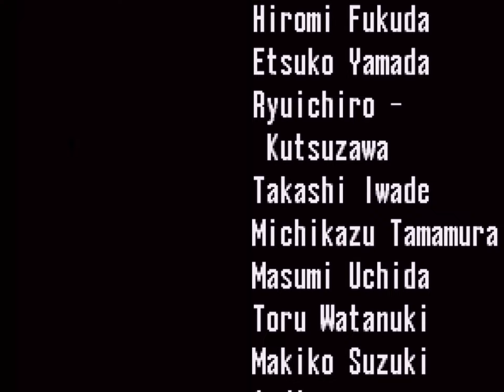Sonic CD (1993) - Bad Ending (Origins Speed, USA ver.)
The same one but with the USA soundtrack.

Quality is lowered to 2K, but still runs smoothly.